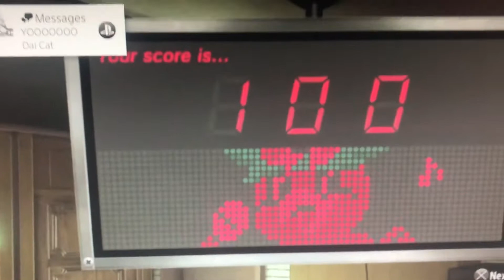A moment in history (no context)